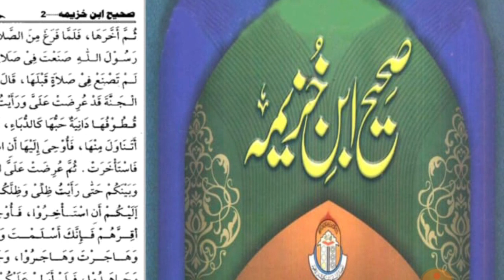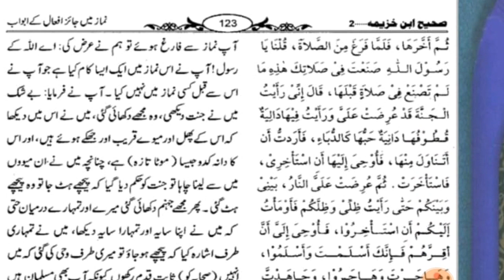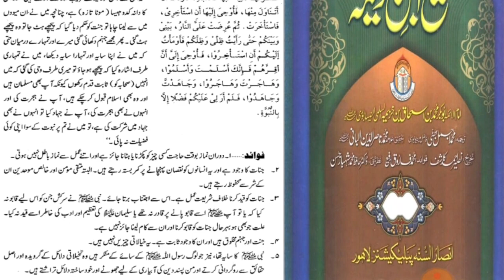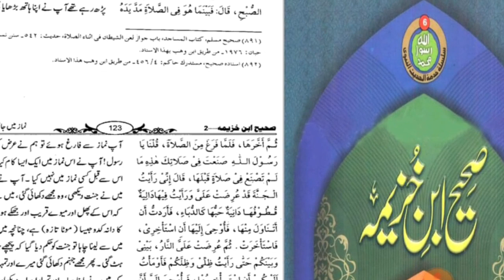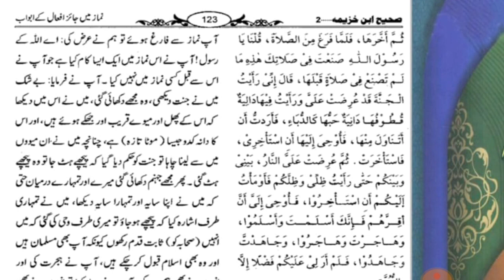Farooq Khan Razvi LAPTOP BABA Munafiq Makkar DhokheBaaz Aur Jahil Sabit hua || Exposed by AFFU KHAN